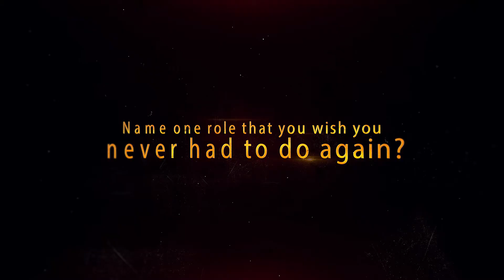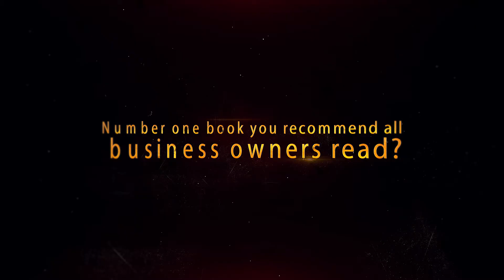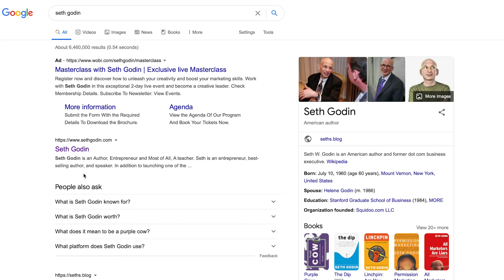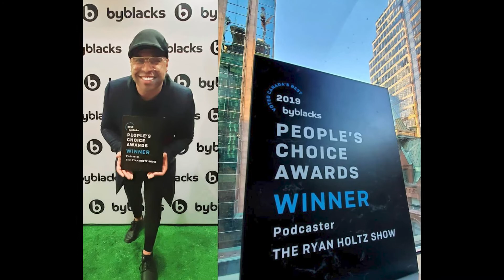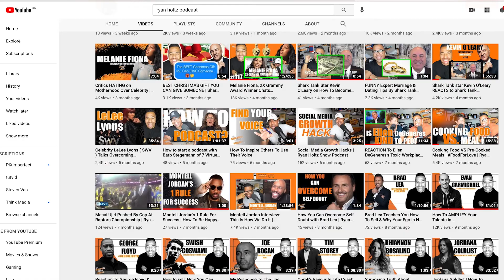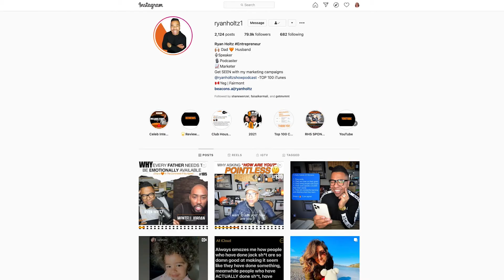How To Grow Your Podcast and Business Exponentially | The Karmali Exchange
Special guest Ryan Holtz, Marketing Expert, Speaker and Host of The Ryan Holtz Show, joins host Faisal
Karmali to talk about family, balancing his life and his business, and the secrets of his success as he built
Welcome to The Karmali Exchange, hosted by experienced business & financial expert Faisal Karmali. On
this podcast, Faisal dives into conversations with successful business owners to learn how they grew
their company and broke through. Faisal will also share his views on real-time news affecting business
owners, explorations of the many challenges they face, and other strategies to help others achieve the
lifestyle they want.